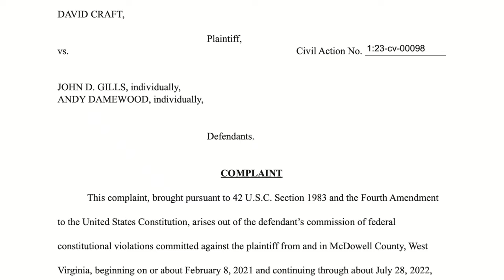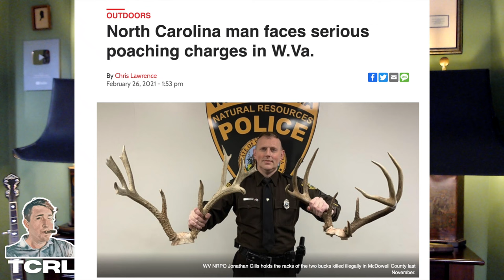Cops Grab Big Racks - Get Sued! | UPDATE